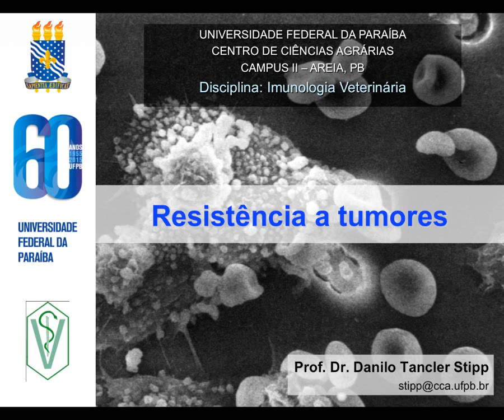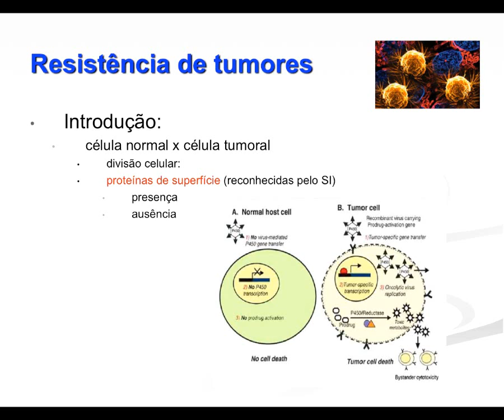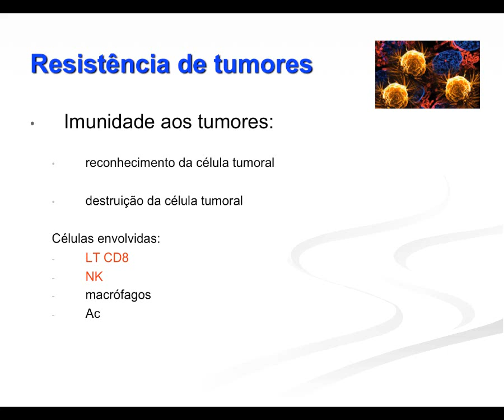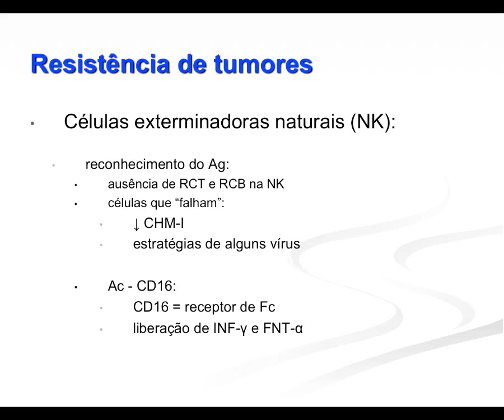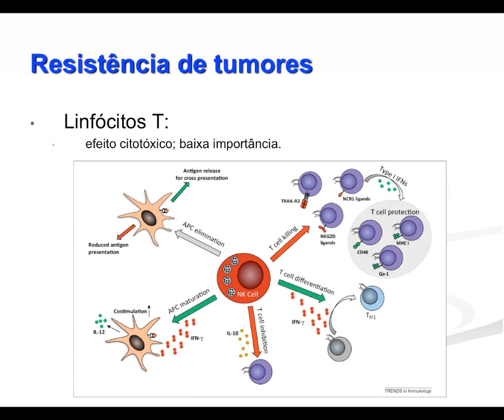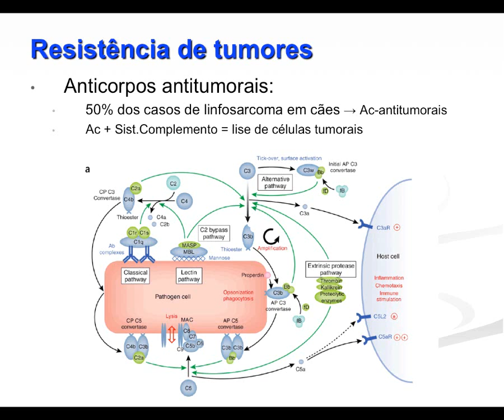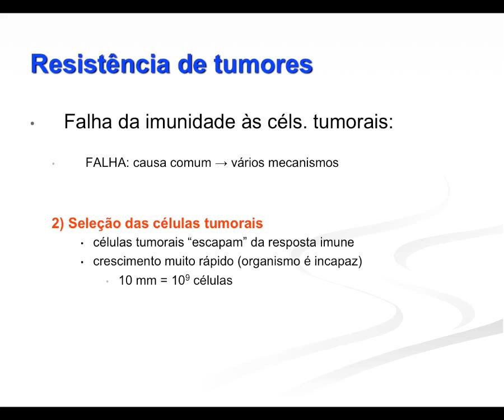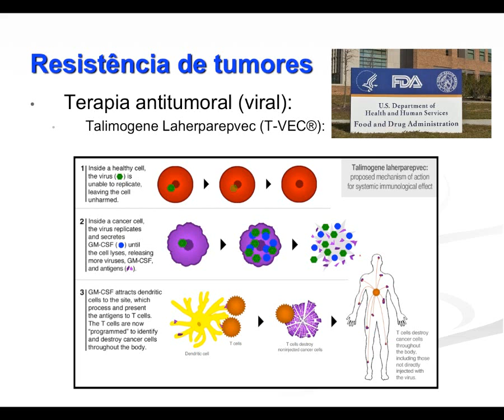Imunologia 2015.1 Aula #10 - Resistência a Tumores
Segunda aula e a primeira disponibilizada em vídeo da disciplina de Imunologia Veterinária para o curso de Medicina Veterinária da Universidade Federal da Paraíba. Nesta aula apresentamos aspectos gerais dos mecanismos imunológicos de resistência a tumores.